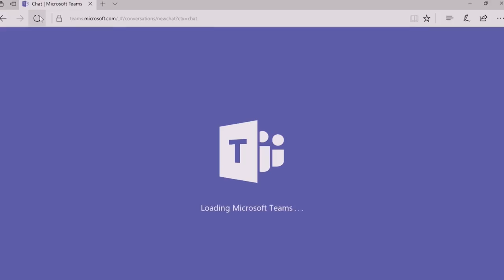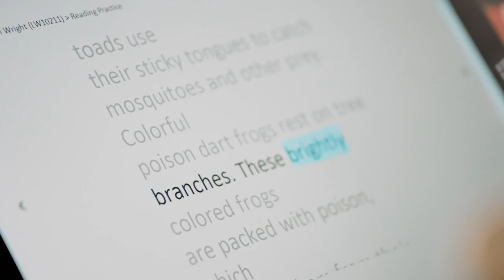OMG! Express: Windows 10 S y Microsoft Education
Microsoft introdujo al mercado un nuevo concepto de dispositivos y software orientado a la educación. Entre ellos destaca el nuevo sistema operativo Windows 10 S, el cual siendo una versión más liviana de la Profesional, es más controlada en cuanto a la seguridad y la instalación de software externo. Conócelo en este Express.